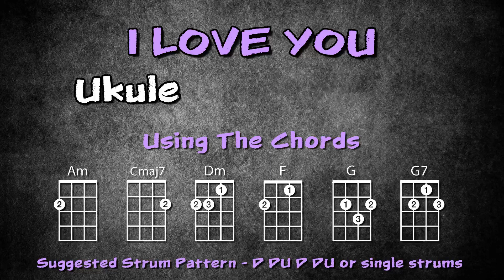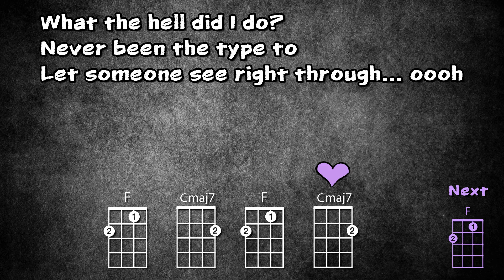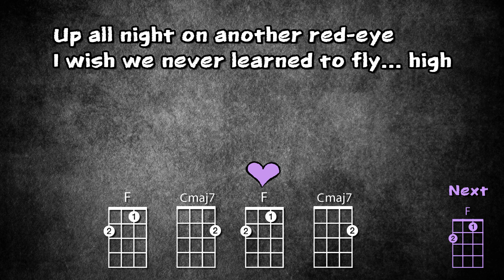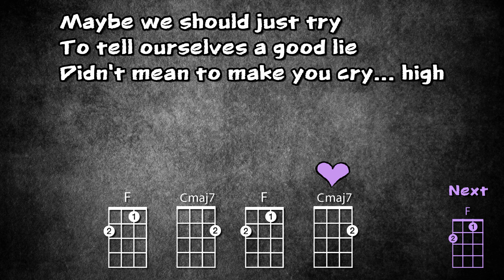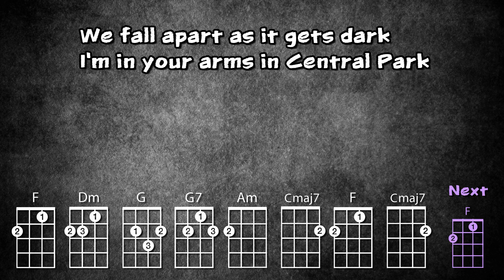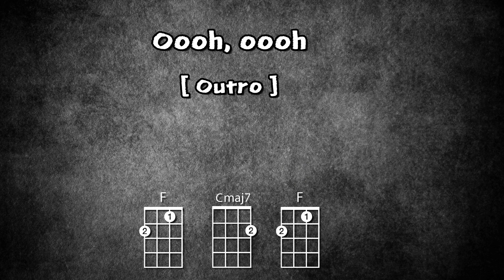I Love You - Billie Eilish - Ukulele Play Along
Ukulele play along - Easy

I Love You - Billie Eilish

Using the chords: Am  Cmaj7  Dm  F  G  G7

Suggested Strum Patterns: D DU D DU or single strums